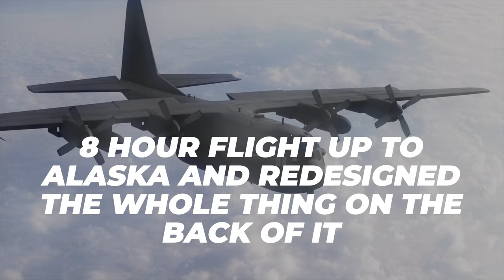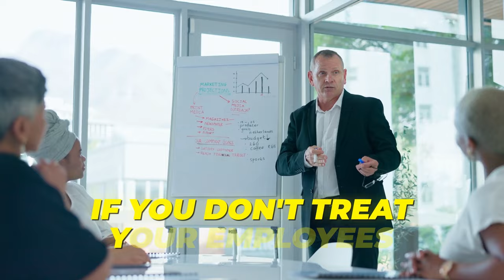SEALs to CEOs: The Military Approach to Making Millions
Discover The Key To Scaling With This Revealing Free Business Assessment There is a reason so many major success stories start in our armed forces. The discipline, confidence, and ingenuity taught from time in military action often translate to incredible entrepreneurial success.

That is why I interviewed veteran entrepreneurs Sean Matson and Zach Steinbock of Matbock to share how they turned passion into profit.

Today, we'll discuss how to push past insecurity, identify opportunities, and craft a business that makes the lives of everyone around you better.